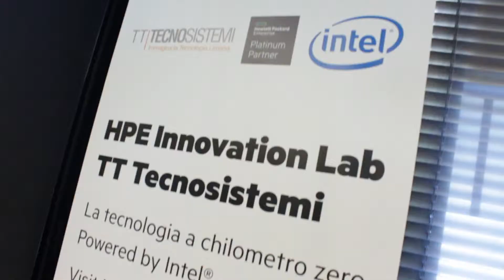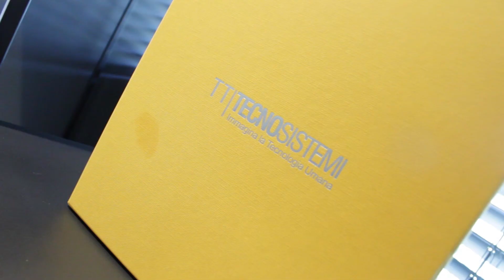HPEInnolab debutta in Toscana con TT Tecnosistemi «Porte aperte all'innovazione a km0»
Un nuovo debutto nella lunga corsa degli HPE Innovation Lab. Questa volta è toccato all'inaugurazione del primo HPEInnolab in una Regione chiave come la Toscana. Il Social racconto nei volti, nelle parole e nei sorrisi orgogliosi dei padroni di casa di TT Tecnosistemi